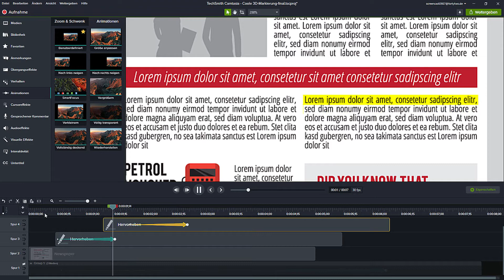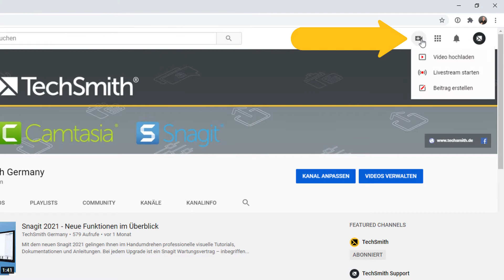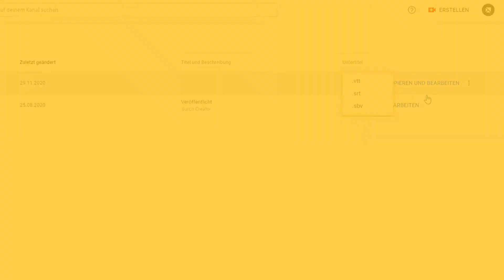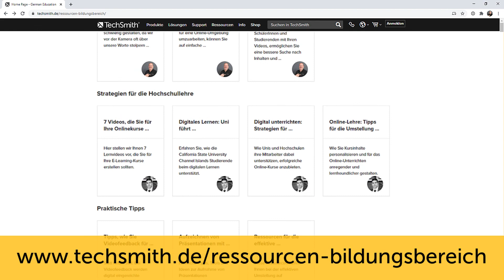Ich muss mein Video mit Untertiteln versehen!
Wir erstellen Videos und müssen sie mit Untertiteln versehen, haben aber nicht viel Zeit. Es gibt einfache Möglichkeiten, Ihre Videos mit Untertiteln zu versehen und es gibt komplexere Möglichkeiten. Versuchen wir einen einfachen Weg, den wir mit Camtasia und YouTube in vier einfachen Schritten machen können.

1. Erstellen Sie Ihr Video
2. Exportieren Sie Ihr Video ins MP4-Format
3. Laden Sie Ihr Video bei YouTube hoch
4. Verwenden Sie automatische YouTube-Untertitel